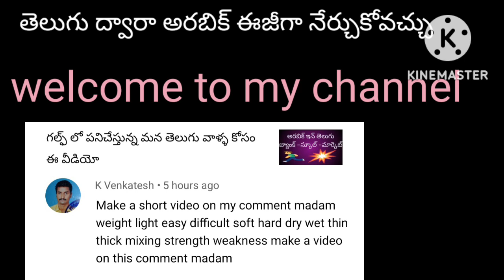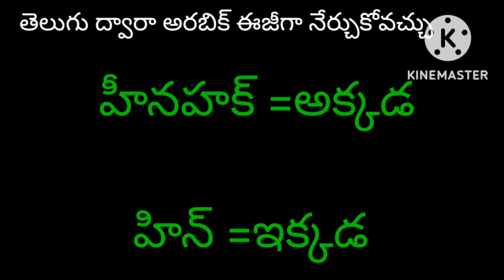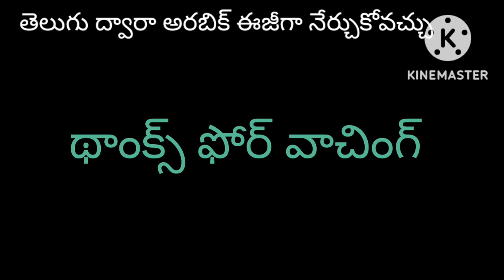మన తెలుగు వాళ్ల కోసం అరబిక్ కొన్ని పదాలు తెలుగులో